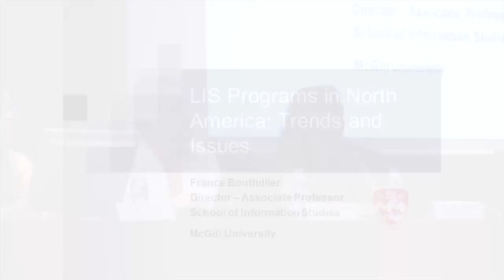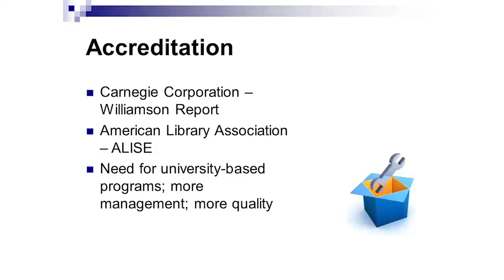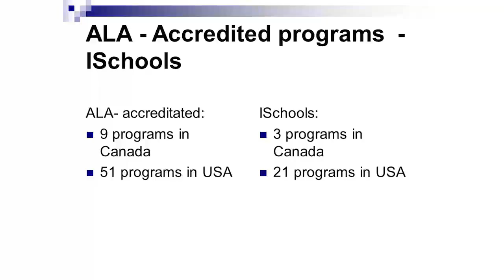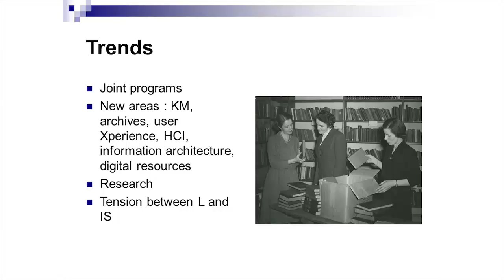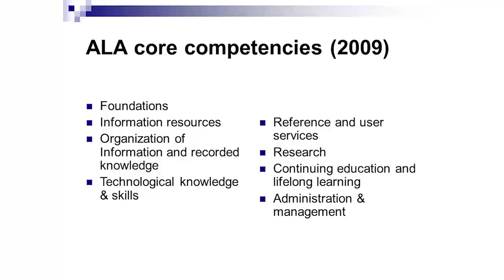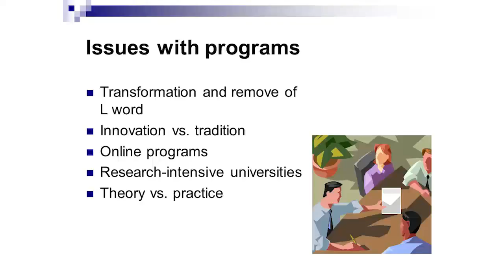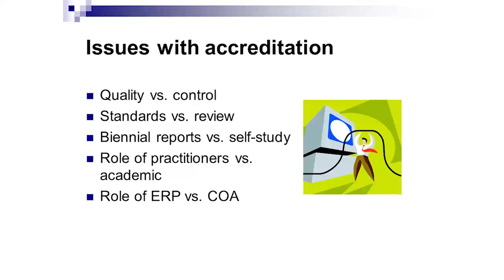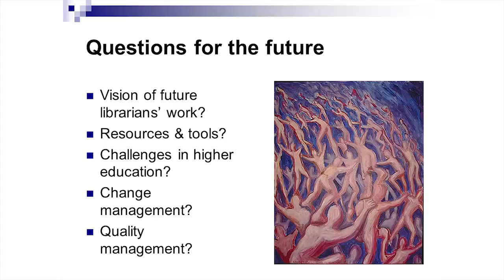LIS programs in North America: Trends and Issues. France Bouthillier, McGill University (Canada)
III International Seminar on Library and Information Science Education and Research (LIS-ER) (Barcelona: Facultat de Biblioteconomia i Documentació, 4-5/6/2015)